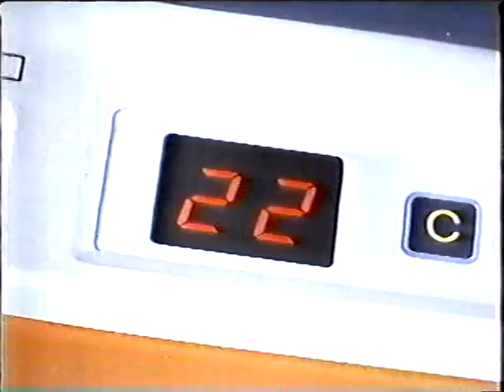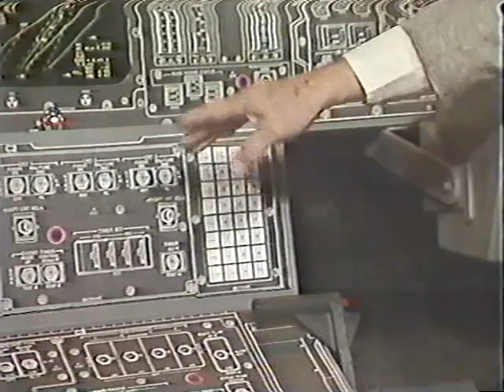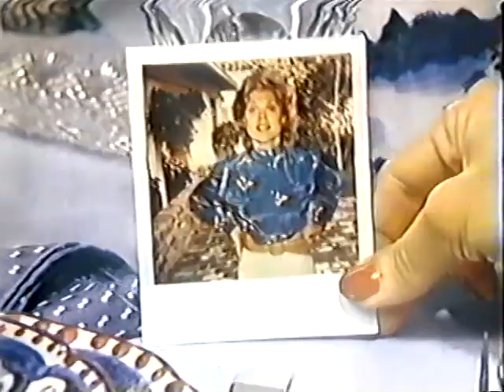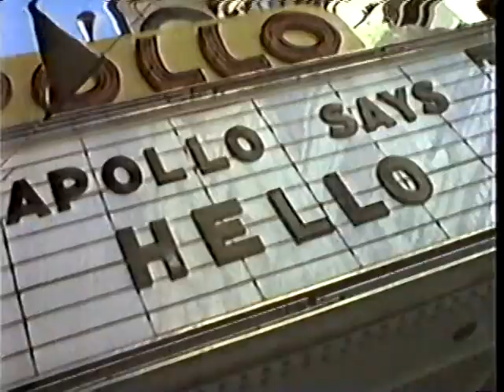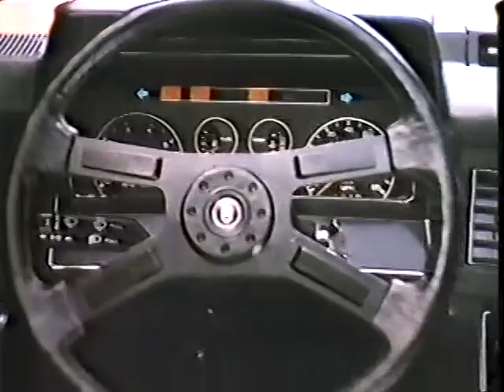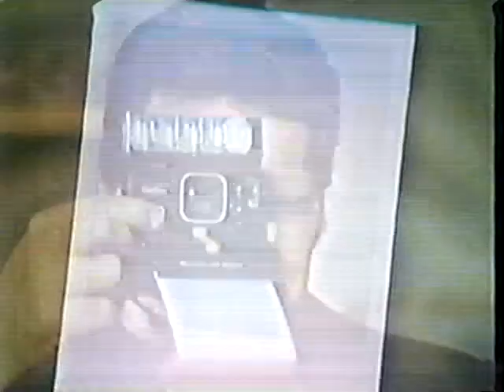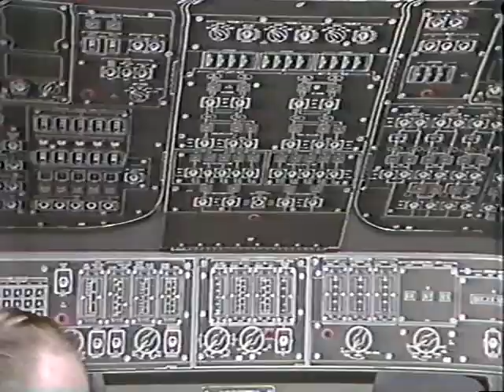STS 1 Part 9 Space Shuttle Columbia 1981 04 10 NBC 6:00AM-6:56AM 1st launch attempt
"Columbia, The Shuttle Begins" NBC coverage started @ 6AM EST. By 6:20AM the computer problem arose. The backup computer was not talking to the primary ones. The problem would persist during the morning hours but NASA would continue to work the problem. The 6:50AM Launch would at a minimum deplayed.